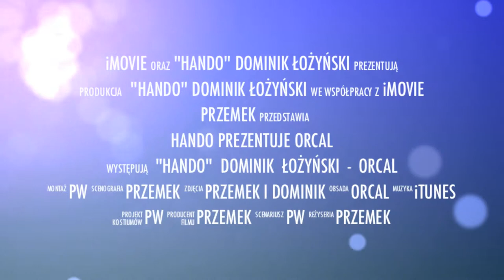ORCAL - HanDo Dominik Łożyński tel.: 733 751 251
ORCAL - HanDo Trailer HD